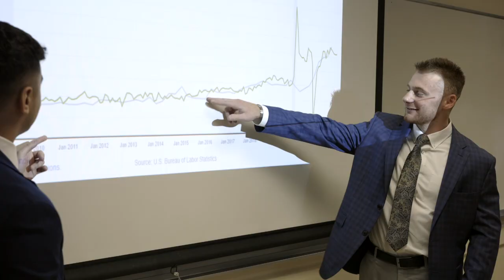Life as a Siena Saint